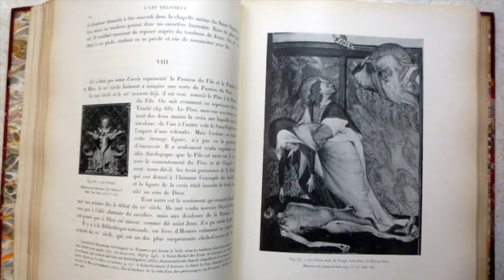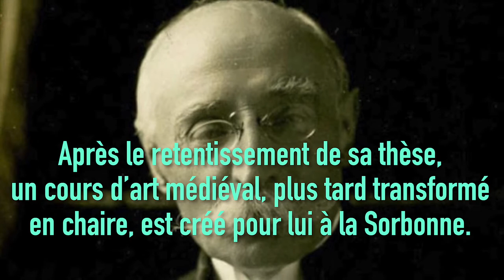Emile Mâle - Historien d'art et Académicien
Né en 1862 à Commentry, descendant de mineurs et de paysans, détenteur d'une chaire à la Sorbonne, directeur de l'École française de Rome en 1923 et membre de l'Académie Française en 1927, Émile Mâle est connu pour être un historien de l'art religieux français. On lui doit la compréhension retrouvée de l'iconographie chrétienne.